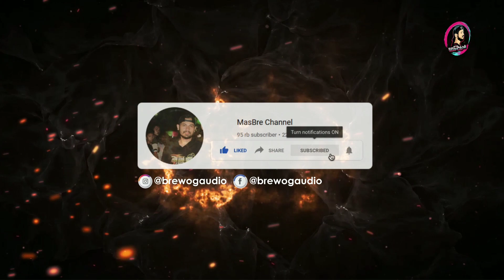Cek Sound Dangdut Di Line Array 3 way VR36 Brewog Clarity Dapet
Cek Sound Dangdut Di Line Array 3 way VR36 Clarity Dapet

jernih claryti low dut blm padat